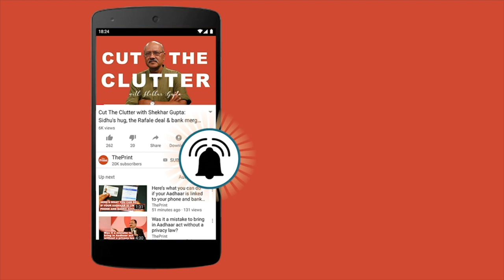Governor Satya Pal Malik hoists tricolor at Sher-i-Kashmir stadium in Srinagar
Governor Satya Pal Malik hoisted the national flag at Sher-i-Kashmir stadium in Srinagar on August 15. Satya Pal Malik received Guard of Honour during the flag hoisting ceremony. Nation is celebrating its 73rd Independence Day on Aug 15. While addressing the gathering, he said, “The changes that the Central Government has brought are not only historic but also open a new door for the development of the people of Jammu & Kashmir, and Ladakh.”